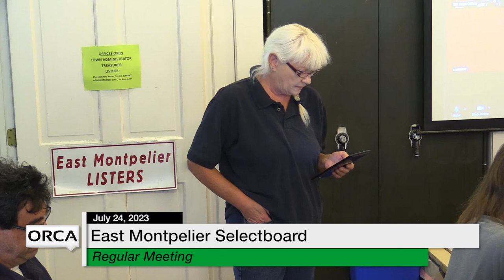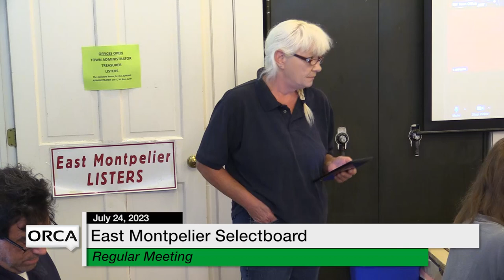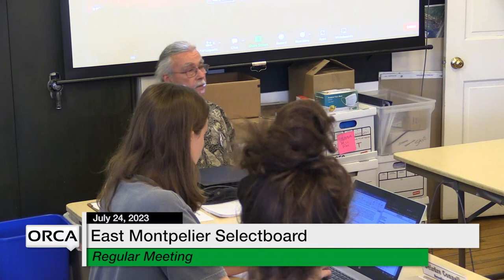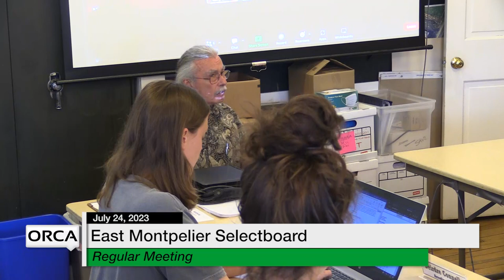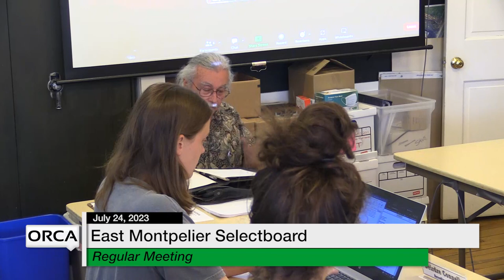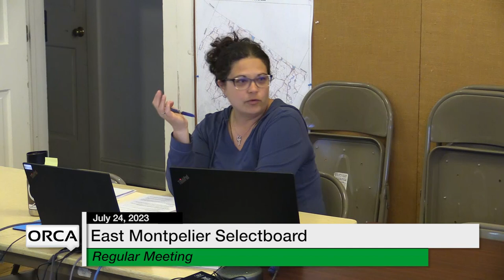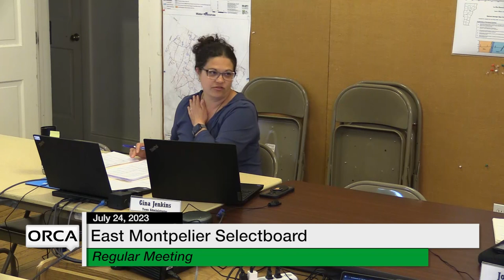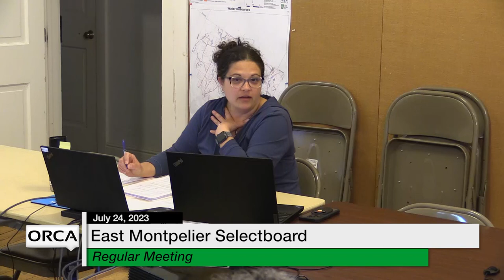East Montpelier Selectboard - July 24, 2023 [EMSB]